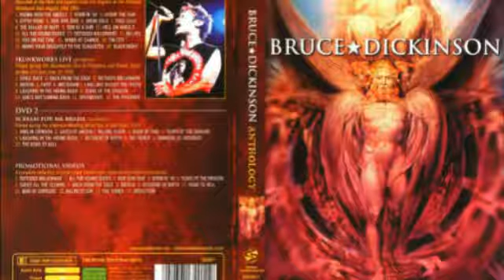Bruce Dickinson - I Will Not Accept The Truth (Live) anthology